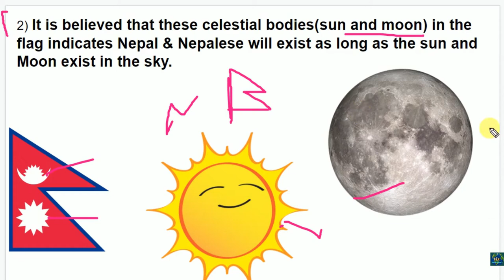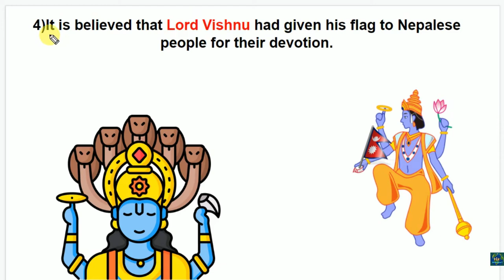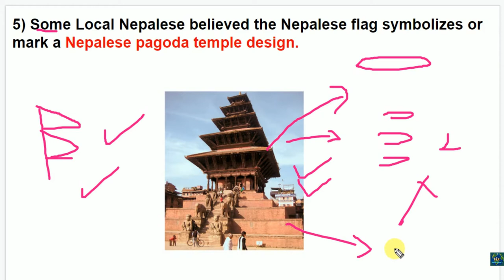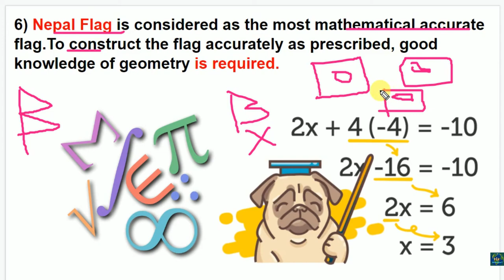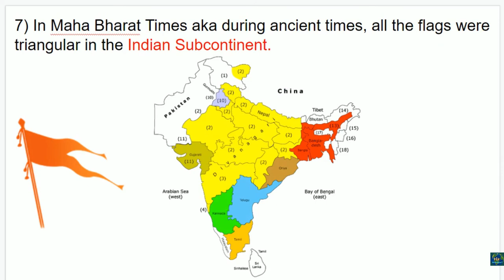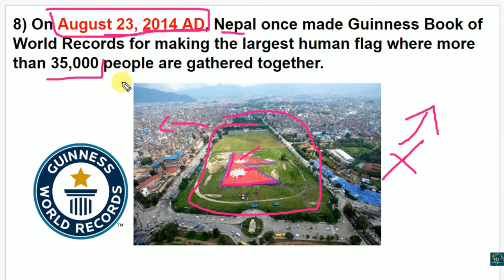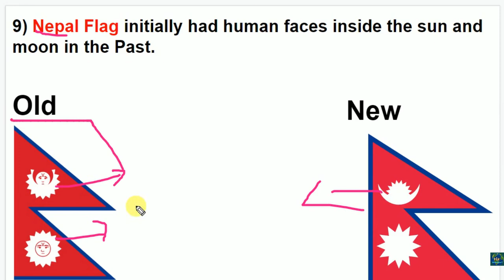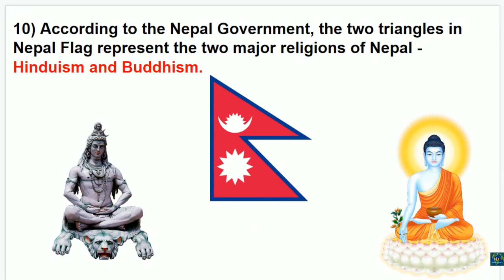Unknown Interesting facts about Nepal Flag | Learn about flag of Nepal & its history | WorldReport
The flag is a simplified combination of two single pennons (or pennants), known as a double-pennon. Its crimson red is the symbol of bravery and it also represents the color of the rhododendron, Nepal's national flower, while the blue border is the color of peace.